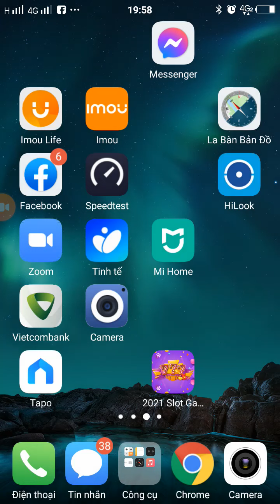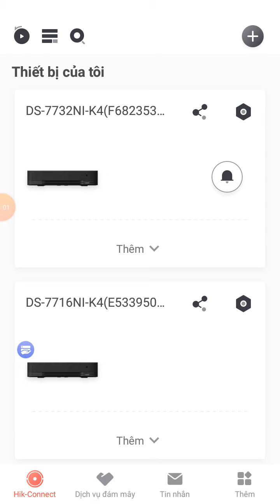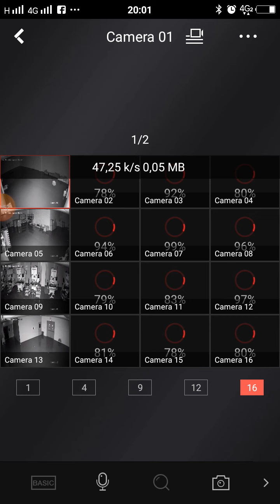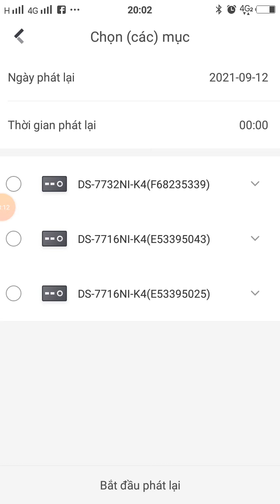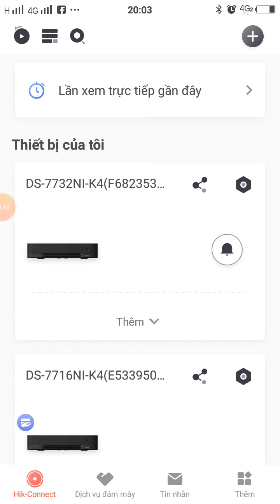Hướng dẫn cách xem trực tiếp và xem lại cho camera hoặc đầu ghi của hãng hikvison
Xin gửi đến Quý vị và các bạn video